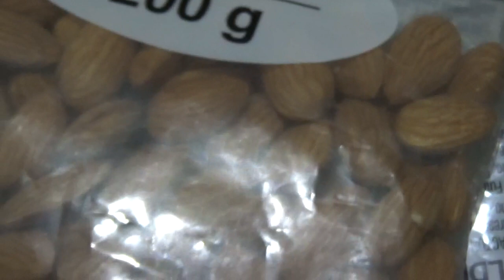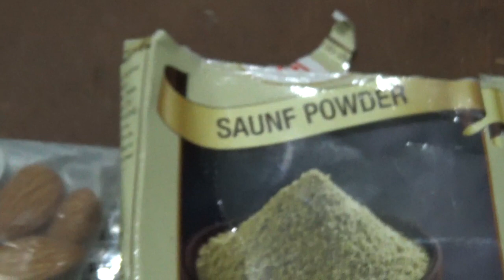आँख व दिमाग के विकास व पावर बढ़ाने वाला आयुर्वेदिक चूर्ण ,by Mahesh kumar kushwaha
Video by: KushwahaAyurved
                 (mahesh kumar kushwaha)